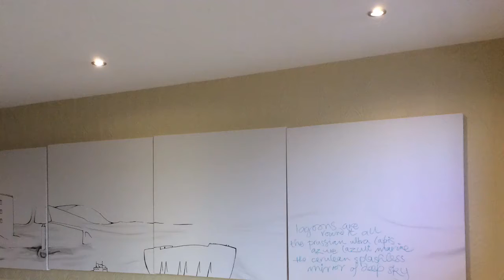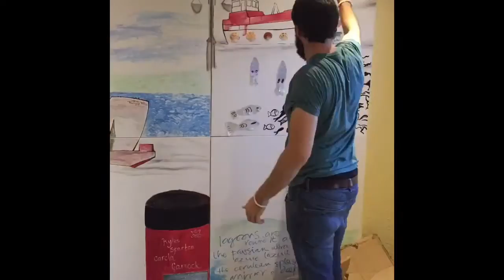Dreams of the Harbourside - Blank Canvas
For a few months now a talented group of people have been working on bringing together a piece of art for the community made by the community, this was the end result